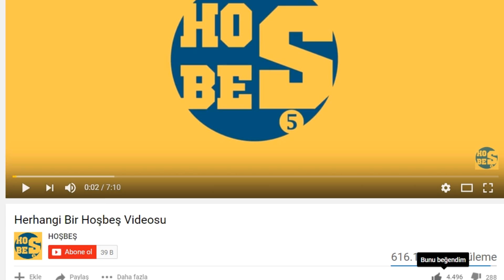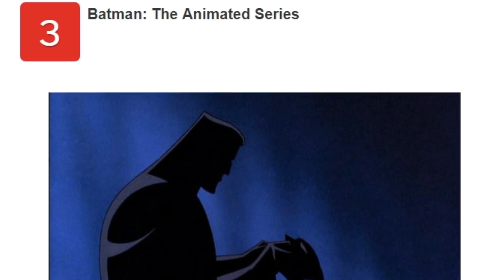En Çok Beklenen 5 Animasyon Filmi (2018)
2018'de Patron Bebek'in çıktığı nokta olan Dream Works'den Madagaskar 4, Disney Pixar'dan İnanılmaz Aile 2 ve Marvel'ın en gözde karakteri Spiderman'in Animasyon Filmi gibi bir çok çizgi dizinin vizyona girdiğini vurgulamak adına en çok beklenen animasyon filmlerini sıralıyoruz.